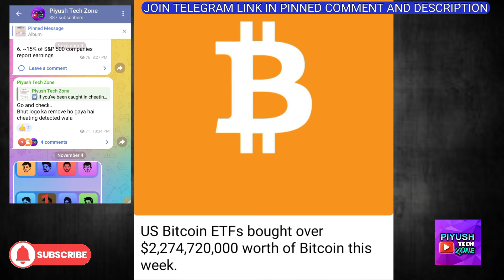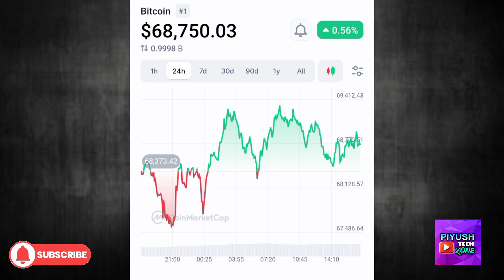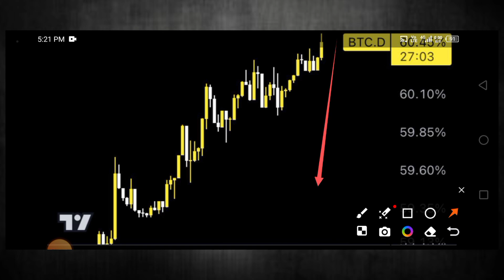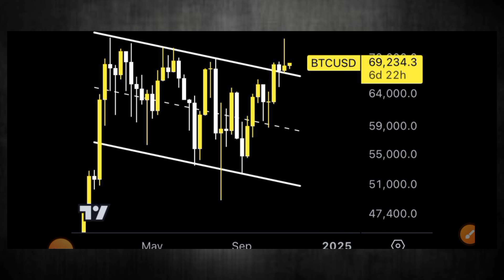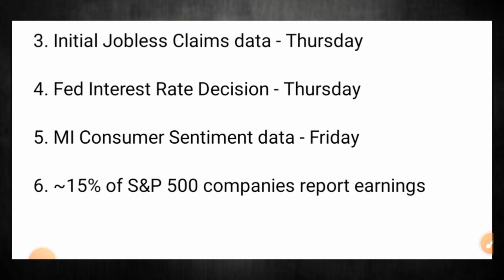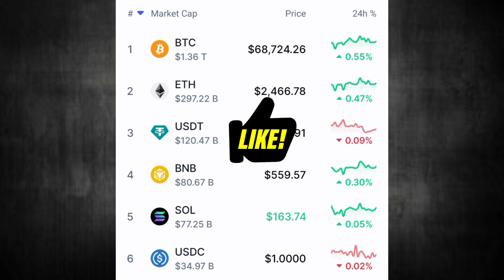BITCOIN BIG PUMP OR DUMP COMING | BIG WEEK FOR CRYPTO | BULLRUN OVER ?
Your queries -
bitcoin update
bitcoin hindi
bitcoin live trading
bitcoin news
bitcoin trading for beginners
bitcoin duniya
bitcoin mining
bitcoin live
us election 2024 latest news
us election 2024
us election
us election 2024 prediction
us election 2024 latest news hindi
us election result date
us election 2024 latest news live
us election live
us election impact on indian stock
market
us election polls
Crypto trading
Shib inu news today
Crypto live trading
Crypto news
Crypto portfolio
Crypto portfolio 2024
Crypto portfolio 2025
Crypto portfolio for next bull run
Crypto portfolio reveal
top altcoins to invest
top altcoins to buy in 2024
top altcoins 100x
100x crypto
50x crypto
Top lowcap Altcoins
Lowcap cryptos